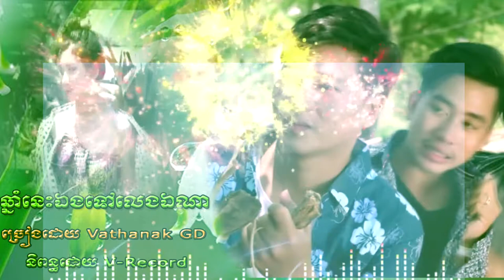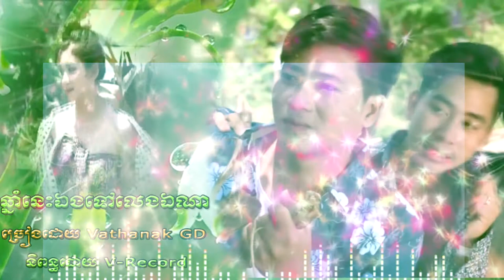ឆ្នាំនេះឯងទៅលេងឯណា,V Record,Vathanak GD,